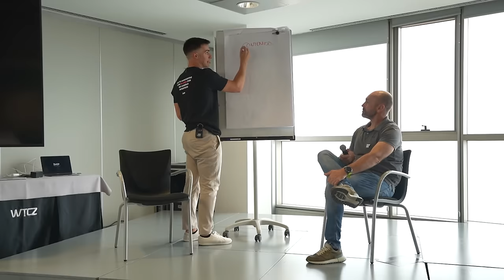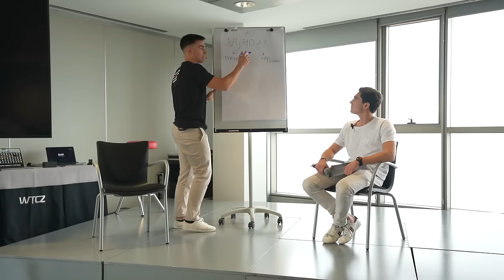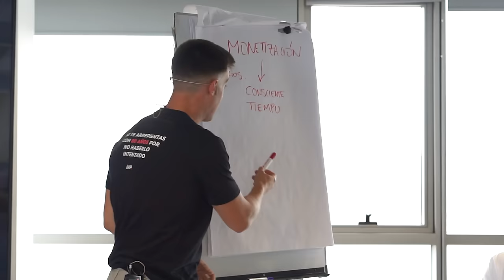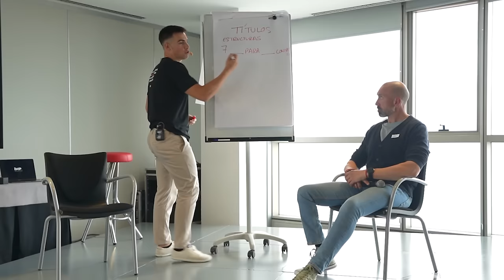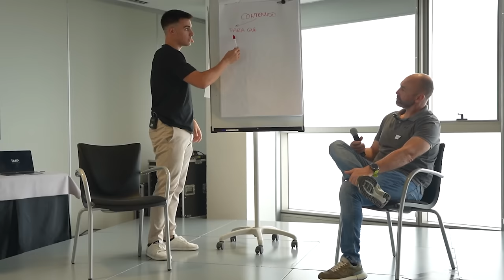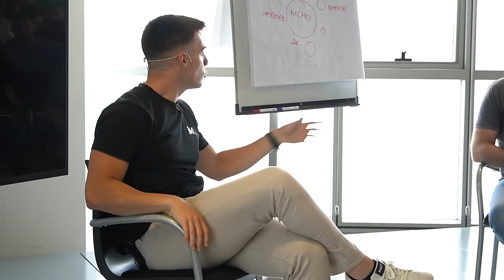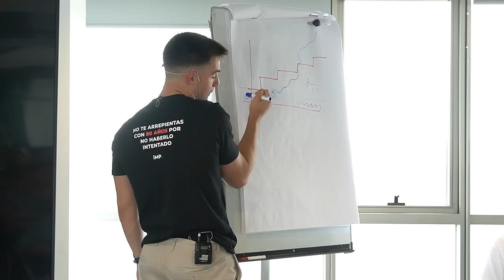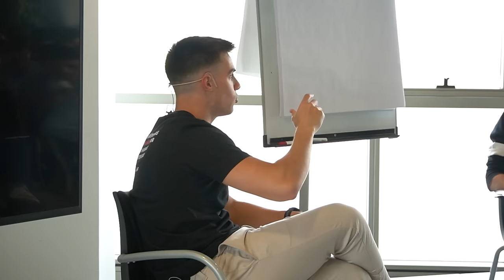Hago Mentoria a 5 Emprendedores para Ganar (mucho) Dinero en 2024